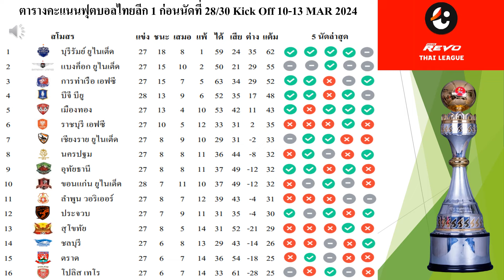สรุปตารางคะแนนฟุตบอลไทยลีก 1 นัดที่ 28/30 ล่าสุด 10/May/24